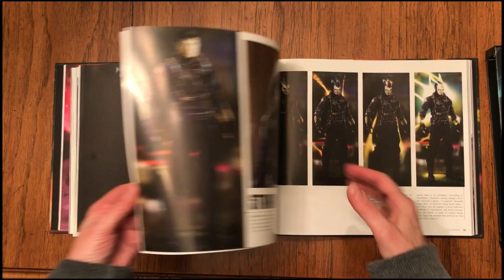Marvel's Guardians of the Galaxy Vol. 2: The Art of the Movie Flip-Through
This art book was written by Jacob Johnston with a foreword from director James Gunn.